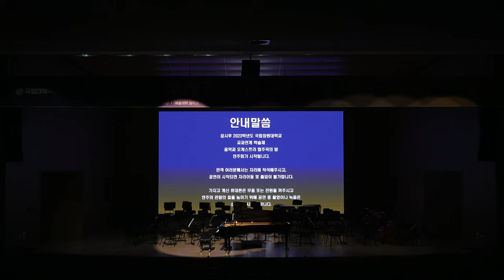2023학년도 오케스트라 협주곡의 밤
2023년 5월 23일(화) 19:00 창원대학교 가온홀

- Schubert: Overture [Rosamunde] D.644
슈베르트: [로자문데] 서곡
- Bruch: Violin concerto no.1, g-minor op.26
브루흐 바이올린 협주곡 제1번 사단조 작품26
- 이원주: 베틀노래
- Bellini: Qui la voce.
- Schubert: Symphony no.8 b-minor D.759 [Unfinished]
슈베르트 교향곡 제8번 나단조 [미완성]